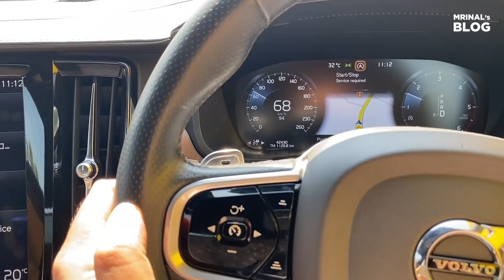Kudampuli Meals, Maradu, Kochi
The Car in the Video is Volvo S90